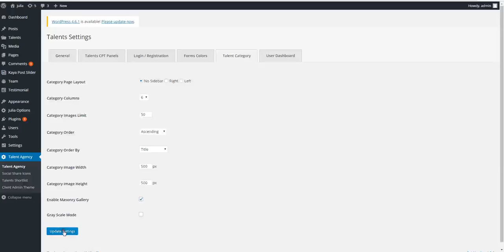Display Images In Original Size In Categories Profiles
This video shows, displaying  Original  image size in catergory profiles